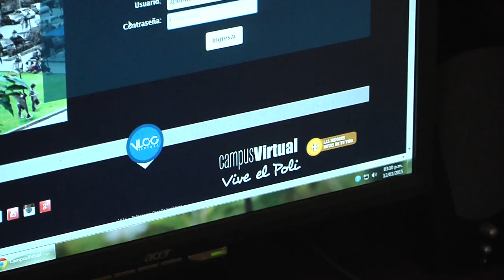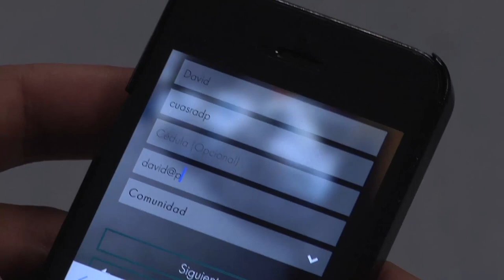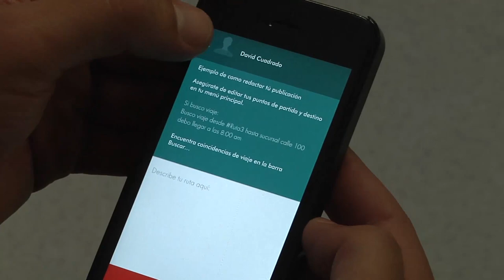¿Qué tan buena ortografía tienen los estudiantes del Poli?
En esta emisión de Agenda 7 TV, descubre qué tan buena ortografía tienen los grancolombianos. También conocerás la historia de una de las ganadoras de la Beca Nuevas Metas y al defensor de las comunidades afrocolombianas en el Poli. Descubre además,  una nueva aplicación que mejorará la movilidad para los miembros de nuestra comunidad.